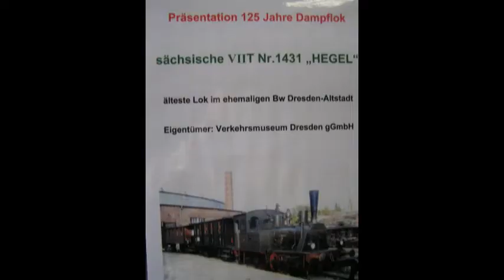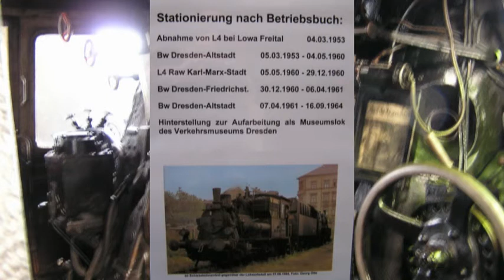Dampflock " HEGEL" BR. 98 7056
Hier ein paar Bilder von der ältesten im Dresdner Eisenbahnmuseum ausgestellten Dampflock, der "Hegel"
DieBeschreibungen, sind im Museum aufgehangen . Die Musik ist von der Blue Dragons Jazzband aus Dresden
Hier noch ein interessanter Link zu dem Thema: